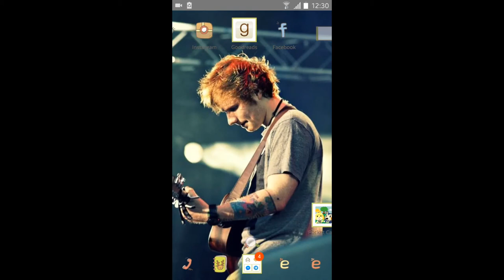¡Ya en el play store! Maguss: febrero 2018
He cambiado la forma de grabar el juego a ver si así se ve mejor, y con más calidad, creo que sí. Me ha gustado esta forma para mostrar cosas de mi móvil.